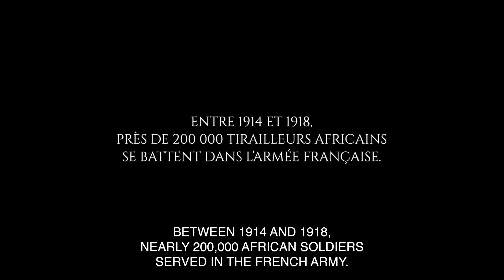FATHER & SOLDIER Trailer (2023) Omar Sy, War Movie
FATHER & SOLDIER Trailer (2023) Omar Sy, Drama, War Movie